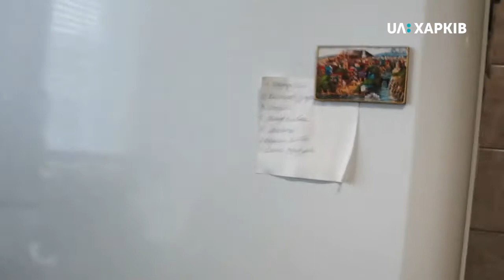Твій ранок. Чим замінити пластикові пакети?